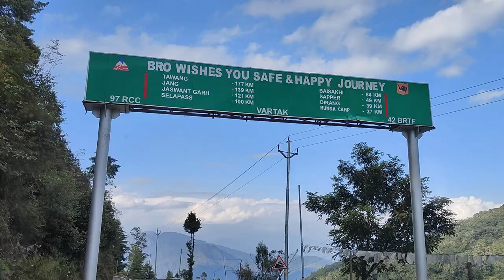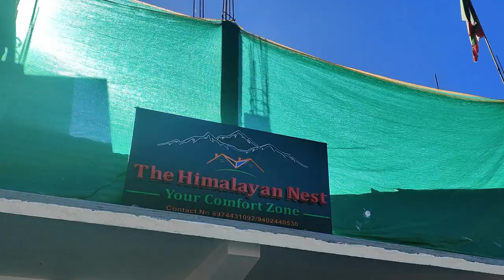Arunachal Pradesh Trip : Guwahati to Dirang {Day 1}, Dirang to Tawang {Day 2} by Road , Sightseeing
Arunachal Pradesh Trip Series: Guwahati to Dirang {Day 1 } , Dirang to Tawang {Day 2} sightseeing
  Arunachal Pradesh Trip Series Link:-
Part 2 (Tawang , Arunachal Pradesh }

Guwahati {Assam} to Dirang {Arunachal Pradesh } via Sela pass, sightseen, Road view, homestay view and review, food, explore culture, army camp, war warrior
Arunachal Pradesh Trip {Guwahati to Arunachal Pradesh - Tawang, Dirang, Bombila } by Road in the month of October Part -1,

Inner Line Permit detail
 From where to start the Tawang trip
Mode of transportation
 Expense for Tawang Trip  Itinerary
  Beat season to visit Tawang
  ILP - Inner Line Permit
Tawang map
Tawang mode of transportation
  Tawang itinerary
   Guwahati / Tezpur to Dirang
 mandala Top Dirang
 Sangti Valley Dirang
 Dirang Monastery
  Dirang to Tawang road trip
   Sela Pass
   Sela Lake
 Jaswantgarh War Memorial
 Jang Waterfall or Nuranang Waterfall
   Bumla Pass
Madhuri Lake or Sungaster lake
 Buddha Park Tawang
  Tawang War Memorial Light and Sound
             Show
Tawang Monastery
Tawang to Bomdila
  Bomdila
  Bomdila Monastery
 Bomdila to Guwahati /Tezpur
  Tawang Tour Cost
The best time to visit Tawang
For what Arunachal Pradesh is famous? Well, this northeastern Indian state Arunachal Pradesh is known for its pristine beauty and lush green forests. The state is also known as the Land of the Rising Sun! So, you have a lot of other activities to do like river rafting, paragliding, etc.
What is Arunachal Pradesh famous food?
Arunachali cuisine is known for its use of a wide variety of meat, including chicken, pork, fish and wild game such as deer and wild boar. Some popular Arunachali dishes include Apong (rice beer), bamboo shoots fry, smoked meat, fish and wild game meat, and traditional stews.
what is arunachal pradesh known for Popularly known as 'Land of the Dawn-lit-Mountains', Arunachal Pradesh is India's remotest state and the first Indian soil to greet the rising sun.
Arunachal Pradesh trip: Tawang, Dirang, Bomdila .